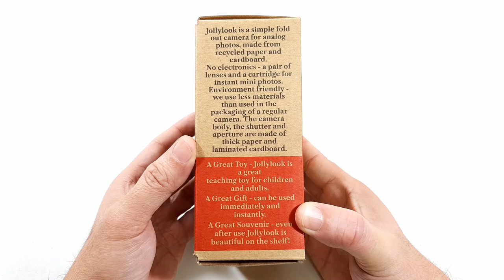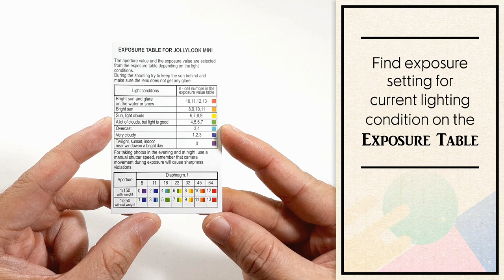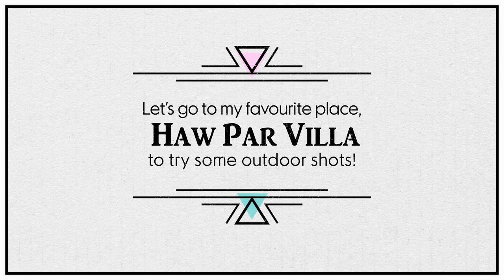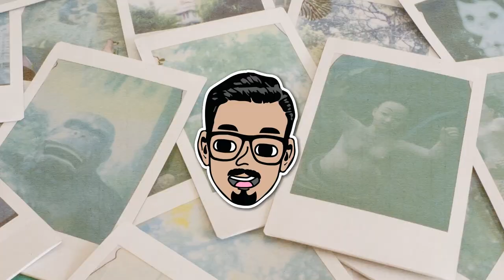Jollylook Instax Camera. (Sample Photos + Shutter Reliability Hack)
“Jollylook - The First Cardboard Vintage Instant Camera” was created by Oleg Khalip and team from Ukraine. The project was launched in January 2017 on Kickstarter and was fully funded, of its US$15,000 goal, in 11 hours. When the crowdfunding campaign ended on March 4, 2017, it raised a total of US$377,429 from 6,110 backers.

The Jollylook camera, which looks like a vintage folding camera but made mostly of recycled cardboard and uses instax mini film, was initially targeted to ship in June 2017. However, due to manufacturing and QC problems, only about 2,000 cameras were completed and delivered as of July 2018.

🔹 Visually, everyone can agree that the camera is very beautifully designed. I particularly love the "rusted" effect on the gold painted parts.

🔹 Pictures can be quite sharp (see 3:34), I may have gotten those by luck but it does show what the camera is capable of.

🔹 Not a fast camera and like using my TLR, I enjoyed taking time to set up, figuring out exposure setting and thinking about image composition.

🔹 Since the camera didn't break after my extensive m̶i̶shandling, even dropping it a couple of times when shooting this video, I'll say it is actually quite durable.

🔹 Fixability, except with broken plastic/ metal parts, many functional problems with the camera are user serviceable, I personally find it quite fun and satisfying in a DIY-ish way to take the camera apart to fix whatever issues I was having.

💔 Things I wish were better

🔸 While I didn't have any major problems, I have read reports about people being sent cameras with broken gears in the development mechanism or damaged buttons that prevent either the back or front cover from opening. In latest update on Kickstarter, the creator has promised replacements, in due time, for those with faulty cameras.

🔸 At US$1 per photograph, not cheap at all, I'd prefer the shutter system to be a little more reliable. The main problem is with the sliding card that causes the aperture to be blocked when a picture is taken and/ or exposing the film prematurely when cocking the shutter. To save money, I suggest you follow hack at 3:44.

🔸 Placing camera on hard surfaces, especially when using the cardboard tubes to straighten the bellows, often actuate the lock button at the bottom causing the back cover to pop open slightly. While it didn’t expose the whole cartridge of film, in my case at least, I think it will be much less annoying if the button is on the back instead.

Some technical specs copy-pasted from Kickstarter page:

Lens - a meniscus lens with a focal length of 110 mm ( 4.33 in ), allows to take photos from portrait to landscape. can be moved up to shoot through the pinhole.

Viewfinder - a Fresnel lens

Aperture - a switchable diaphragm with manual adjustment for the seven values: f / 8, f / 11, f / 16, f / 22; f / 32; f / 45; f / 64 + pinhole.

Shutter - automatic with shutter speed of 1/250 or 1/150 and manual shutter mode with the possibility to control the exposure time manually.

Fujifilm “instax mini” instant film cartridge

About

Sound Effect
Living room ambiance with TV.wav